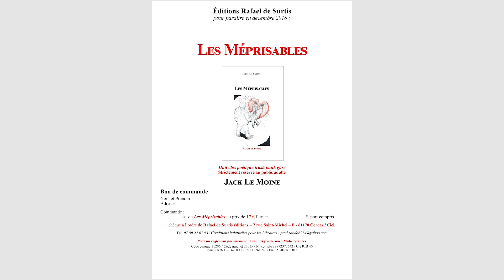Jack Le Moine - Lapis-lazuli ou le langage des pierres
Vous pouvez aussi commander son livre "les méprisables" en imprimant ce bon de commande ;